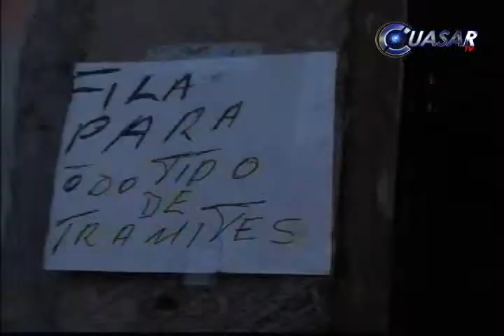Hoy, último día para tramitar credencial del IFE.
Los Ciudadanos tienen hasta las 24:00 horas de este 29 de febrero para renovar su credencial del IFE, sólo si no pretenden hacer cambio de datos: con la mica actualizada podrán votar en las elecciones federales del 1 de julio.